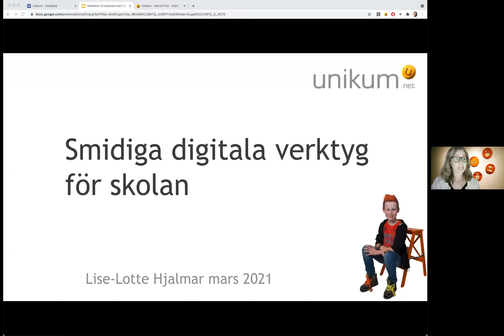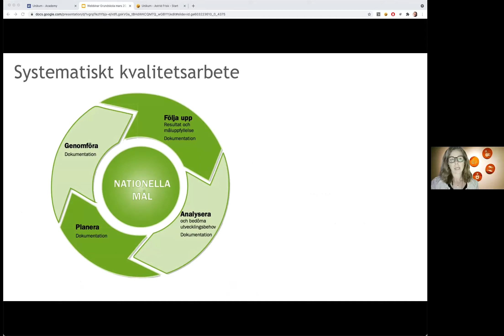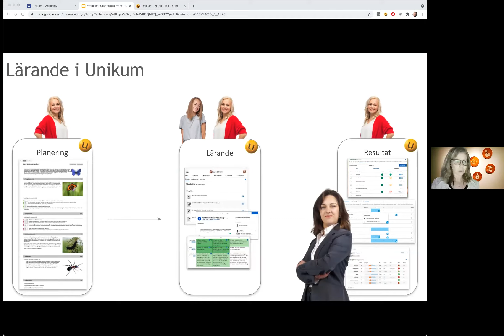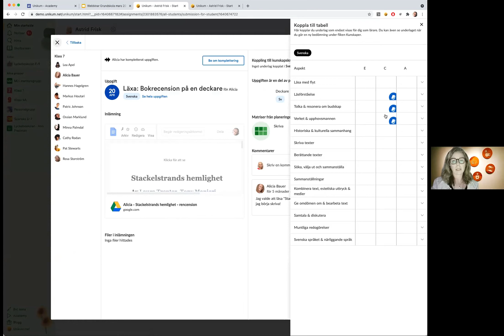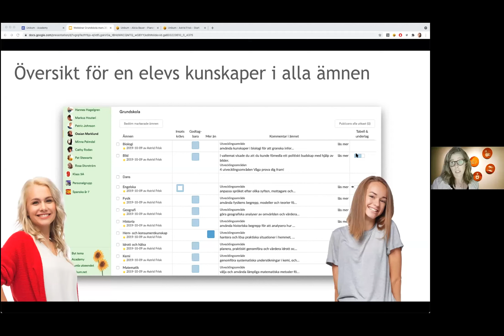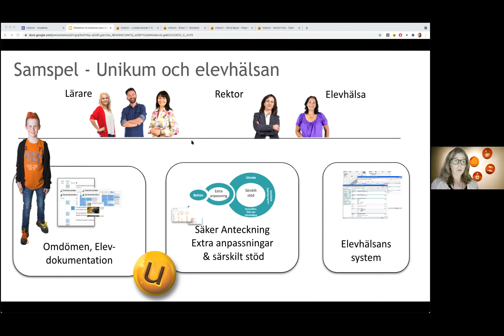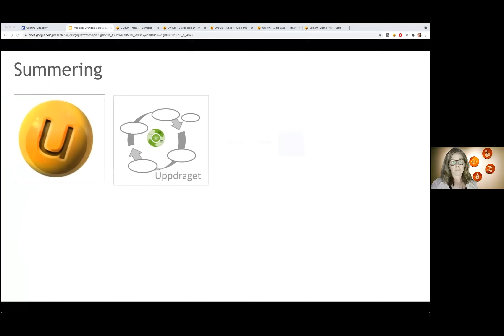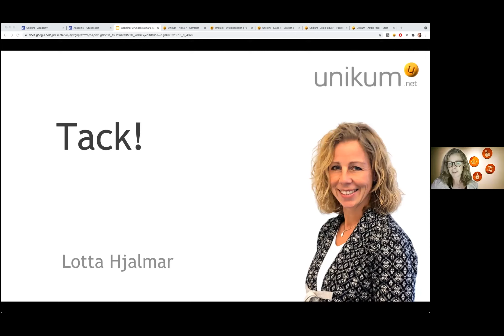Webbinarium: Så funkar Unikum Grundskola (25 mars 2021)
Vi går igenom grunderna i Unikum Grundskola på 45 minuter. Du får förståelse för hur Unikum hjälper dig med det pedagogiska uppdraget och möjlighet att bekanta dig med hur verktyget ser ut och fungerar. Webbinariet passar både dig som är nyfiken på Unikum, nyligen har börjat använda Unikum och befintliga användare som vill fräscha upp sina kunskaper.